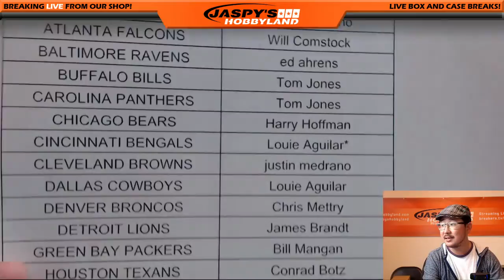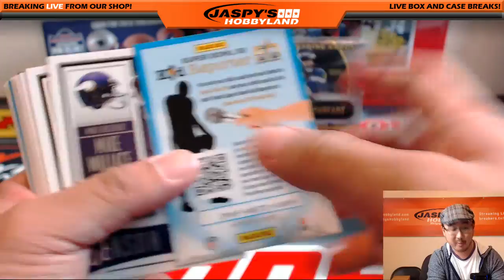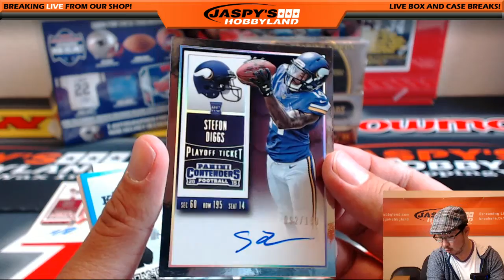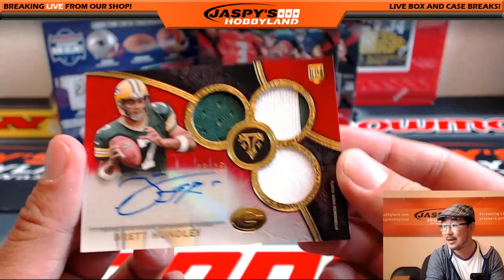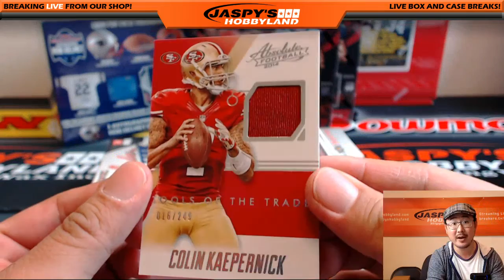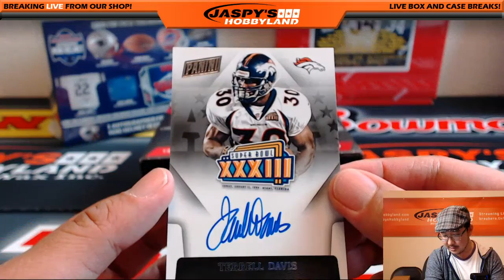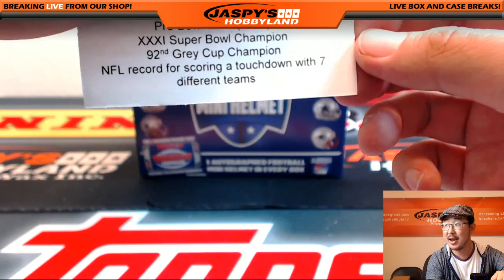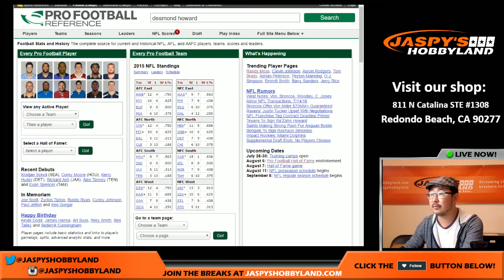07/14/16 - Jaspy's 7-Box Quick-Hit NFL Football Mixer #3